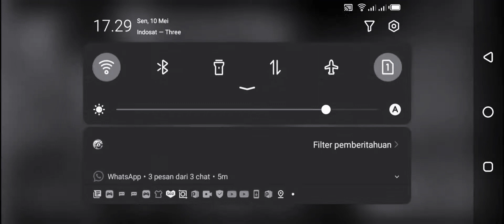rambut Elis 😂😎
hh